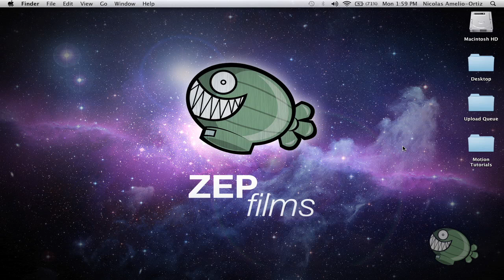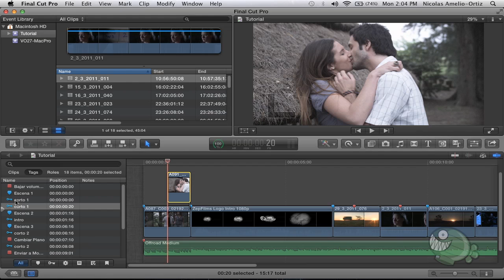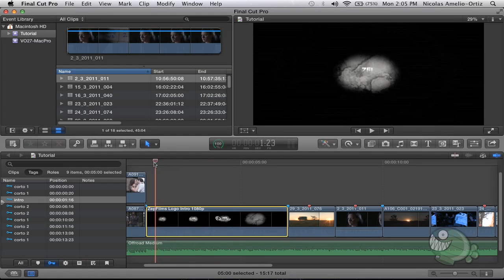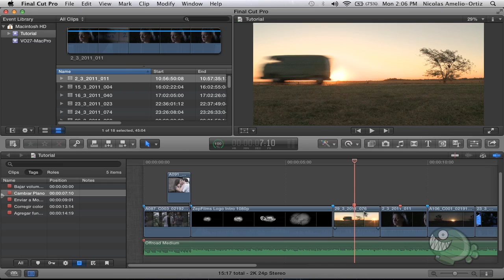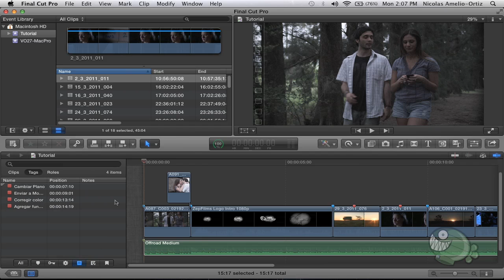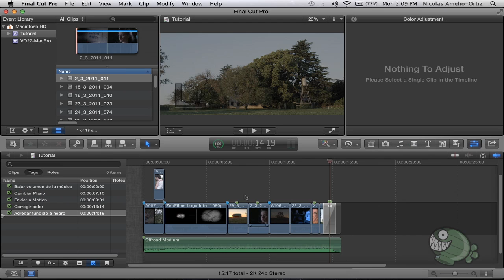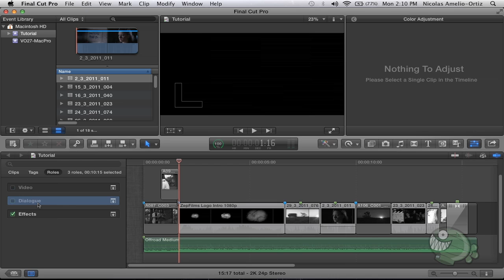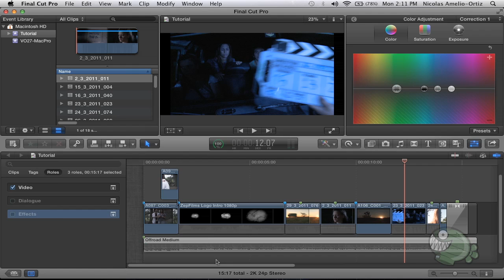Final Cut Pro X - #45: Timeline Index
En este tutorial vamos a aprender a ubicarnos mejor dentro de nuestra linea de tiempo utilizando esta herramienta llama Timeline Index. A través de la misma, nosotros podemos buscar determinados videos dentro de nuestros proyectos y organizarnos de manera óptima en trabajos extensos.